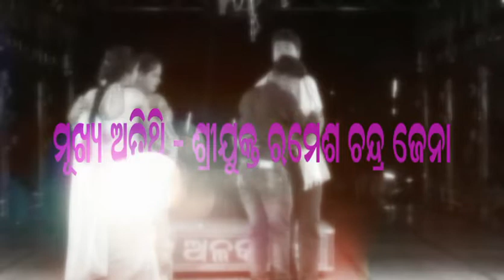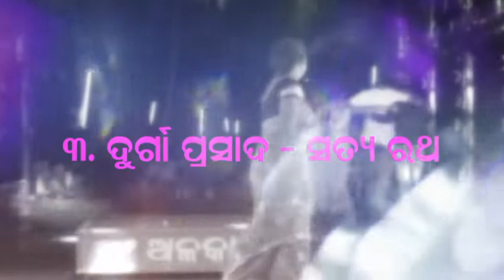CHHANAMERI Jatra Sukha kina athi dukha magana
Sukha kina athi dukhamagana (Titel song)